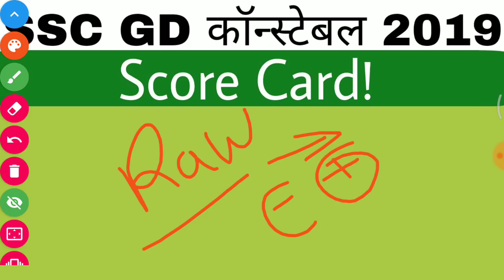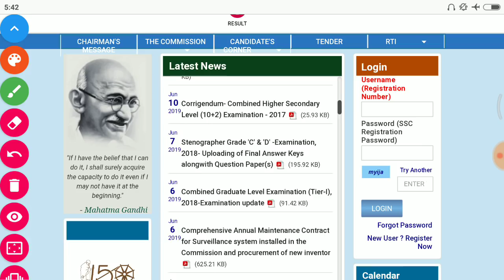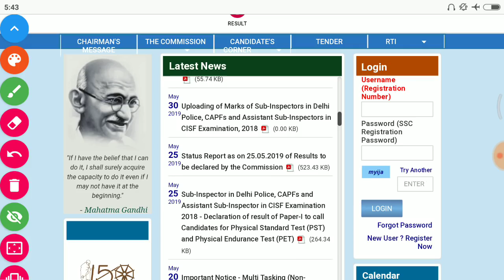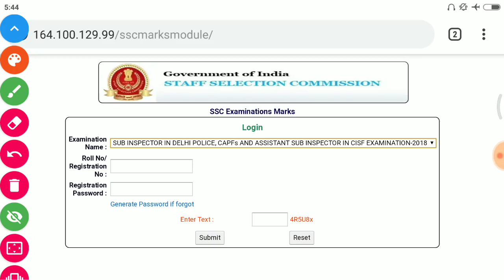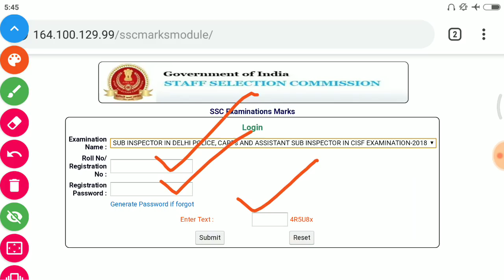SSC GD Score Card Check Official Important Information:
SSC GD Raw & Normalized Marks Check Official Notice इस दिन से देख पाएंगे GD वाले अपने Normalized Marks